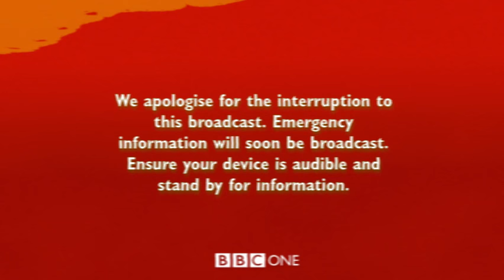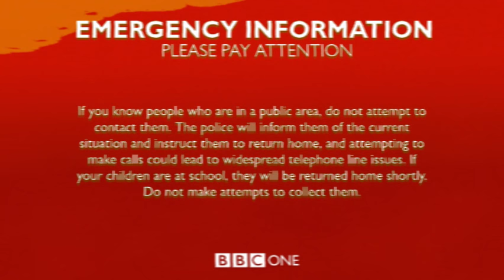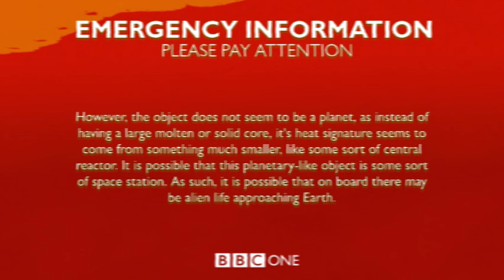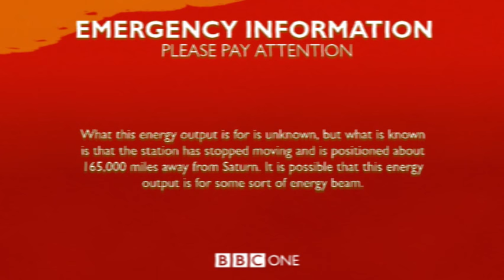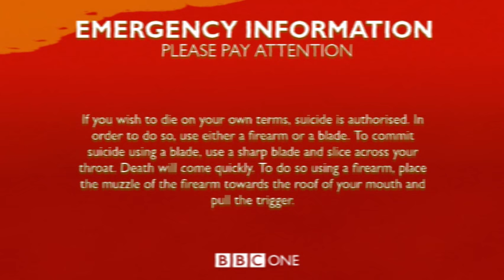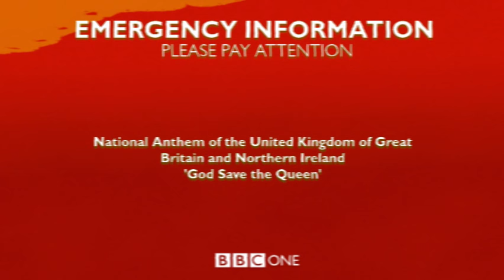Emergency Alert System (UK) - 2000s BBC Alert: That's No Moon...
Life since the turn of the century has gone well (for the most part) but what if, in an alternate timeline, that was cut short? What if, a familiar moon came to Earth to wreak havoc? Scratch that last one, because that's no moon...

If you enjoyed this video, why not check out my most recent one! 📹
27.61K Views - Apr 23, 2023
Why not help me reach my subscriber goal ▶️ 102% 35.9K/35K by clicking the link here?